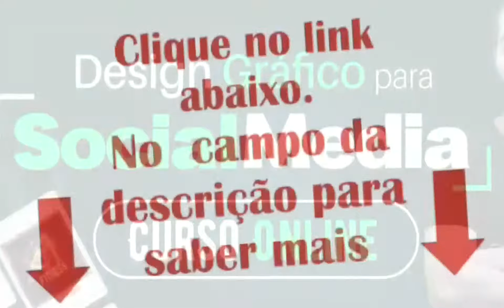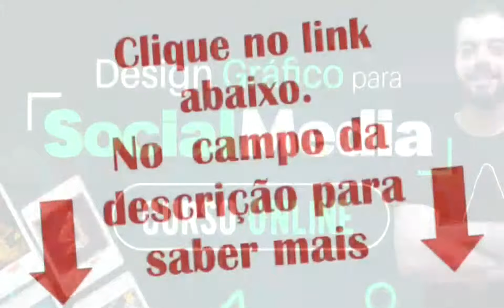design grafico iniciante - designer iniciante - design grafico social media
SITE OFICIAL / 👈👈👉👉 design grafico iniciante
TODOS OS CURSOS DO VIANA PATRICIO
✅Design Índigo
✅Páginas PRO
💥🚨- porém  é impossível garantir que você terá sucesso como designer gráfico iniciante  ao utilizar qualquer uma das maluquices que eu disser  e nada que está no meu site ou canal é uma promessa ou garantia de que dará certo  você é o único responsável pelo seu sucesso e também pelo seu fracasso...
5 erros de iniciante no design gráfico.
quer aprender a ser um designer gráfico usando apenas o seu celular?..
se você é um designer iniciante e está pesquisando por dicas para começar no design  você chegou ao vídeo certo.. você é um designer gráfico iniciante e está se perguntando como começar como designer gráfico?
✅✅ curso de design gráfico para iniciante - como fazer design.